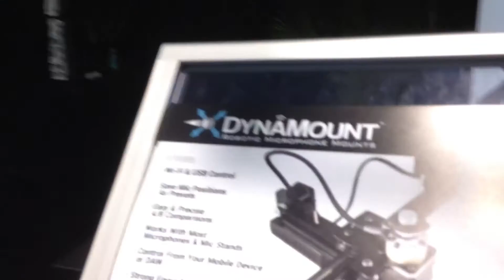NAMM 2016 Dynamount Mic Positioner